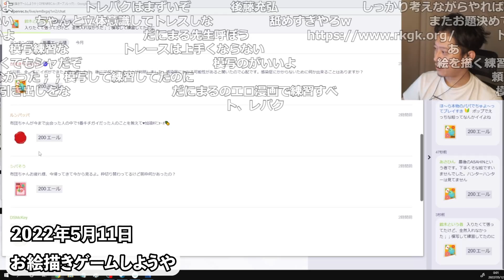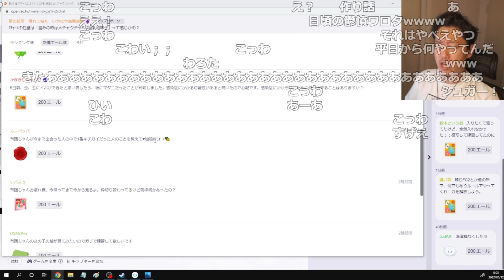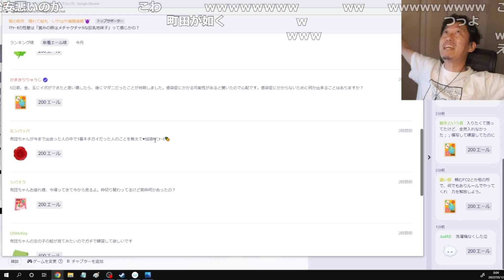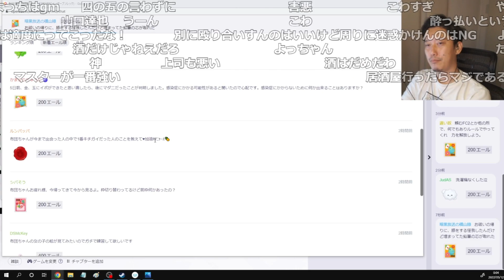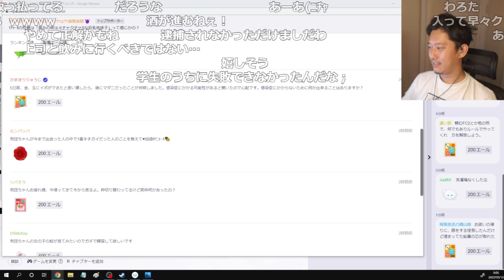居酒屋で遭遇したヤバイ出来事を語る布団ちゃん【2022/5/11】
【元動画】
お絵描きゲームしようや